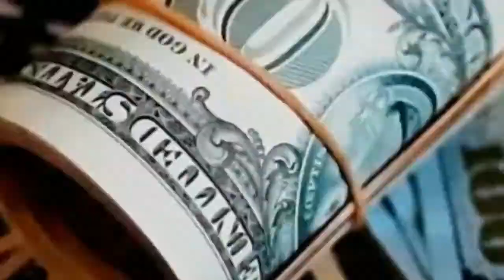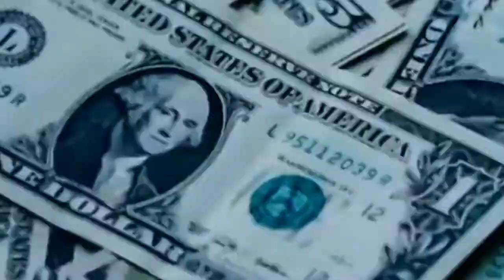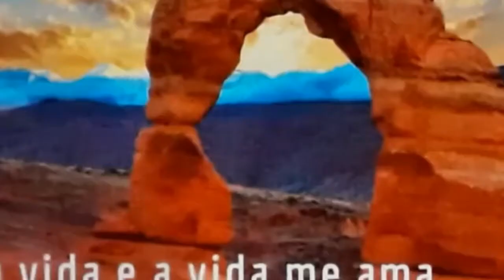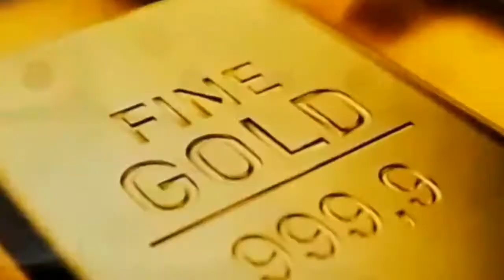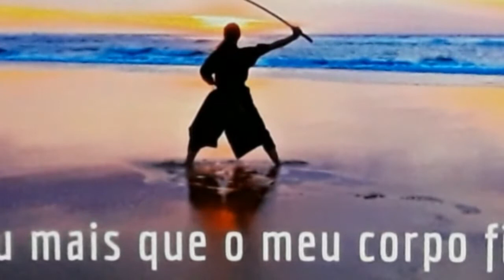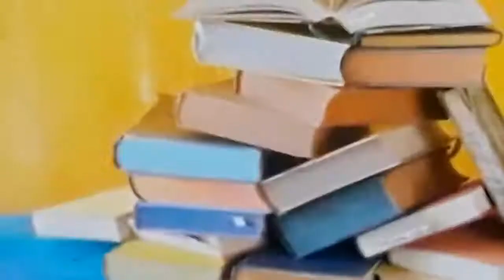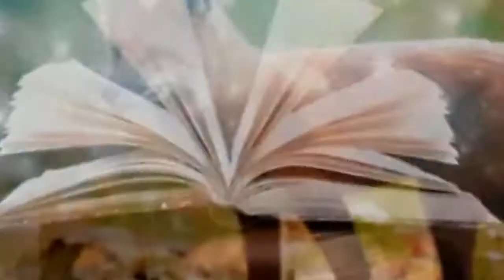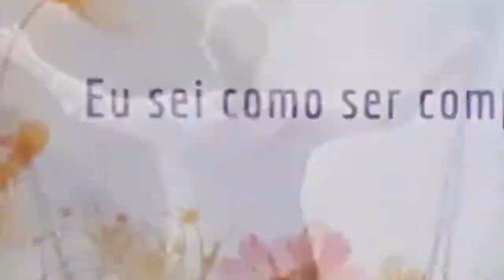Biokinesis - Fim da catarse